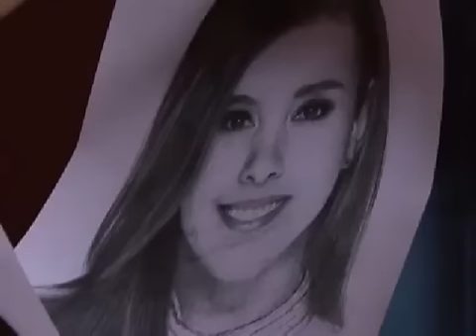Fanny y león historia 34